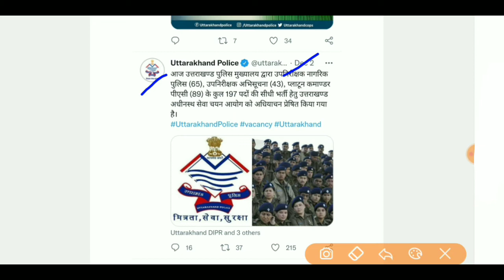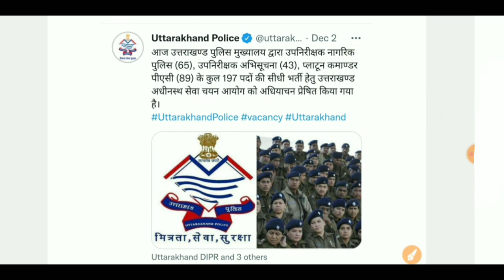Uttrakhand Sub Inspector 197 Posts - Big New News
Uttrakhand Sub Inspector 197 Posts - Big New News, in this video we have discussed Uttrakhand Sub inspector Posts.